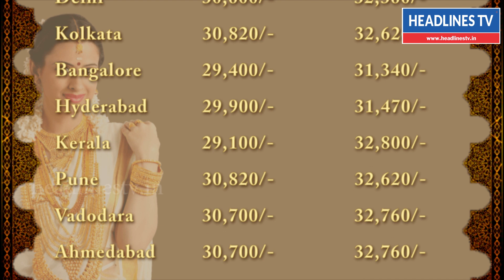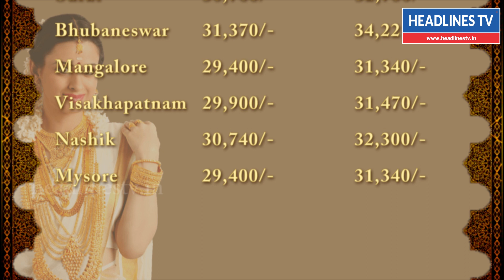Today Gold Rate in India 26 May 2018